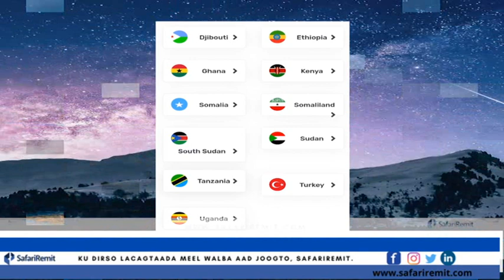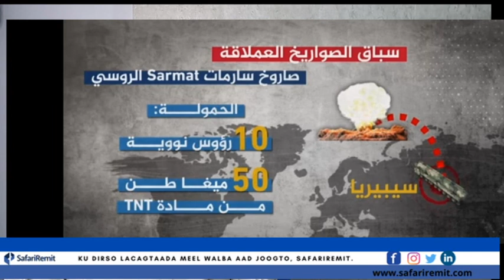Wax badan ka ogow hadii Ruushka iyo Maraykanka dagaalamaan Gantaalaha Nukliyerka ay adeegsan doonaan